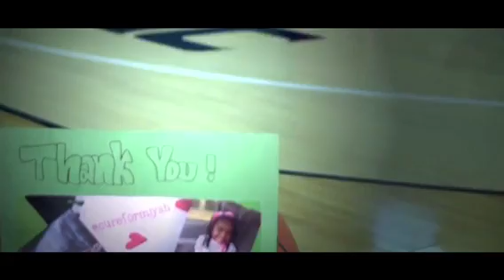John Wall Becoming A Man ~ Documentary Motivational BEST JOHN WALL VIDEO EVER!!!!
What's Good Everybody I Will Be Making NBA Highlight Reels And Also Cool Basketball Films And TOP 10s So Hit The Sub Button Please And Thanks.